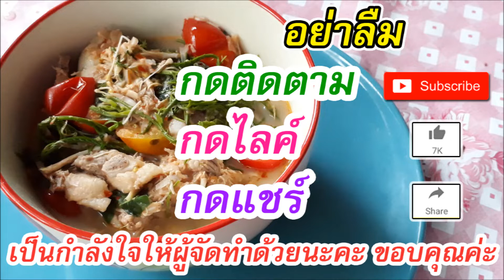แกงหัวปลี (banana blossom) ใส่กระดูกหมู แกงหัวปลีบำรุงน้ำนม เคลือบกระเพาะอาหาร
สวนมานา แนะนำวิธีทำอาหารพื้นบ้าน กินอยู่พอเพียง เมนู
แกงหัวปลีใส่กระดูกหมู วิธีทำง่าย ได้รสชาติเปรี้ยวนิด เค็มหน่อย
ใครชอบทานเผ็ด สามารถปรับปริมาณพริกได้ตามใจชอบ
แกงหัวปลีใส่กระดูกหมู ทั้งอร่อย และได้ประโยชน์

ถ้าชอบคลิปและเห็นว่าเป็นประโยชน์
เพื่อเป็นกำลังใจให้ผู้จัดทำด้วยนะคะ

Mana Garden